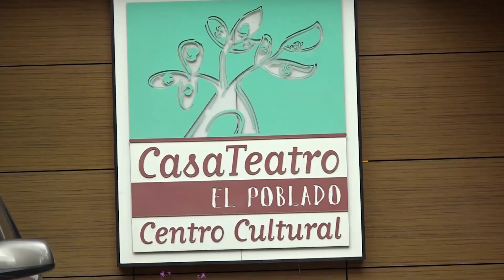10 años de la Casa Teatro el Poblado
De postre, los 10 años de la Casa Teatro el Poblado, llevando el arte al sur del Valle de Aburrá